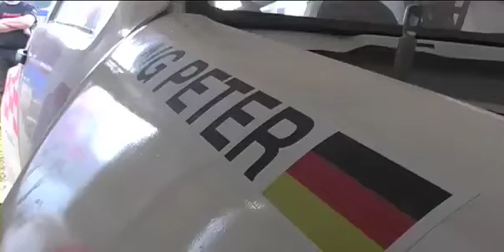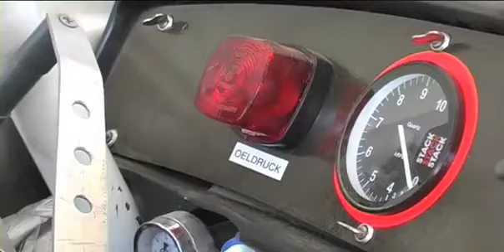Deutsche Autocross Meisterschaft - Portrait Peter Lang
Der amtierende deutsche Meister im Autocross Tourenwagen Peter Lang im kurzen Portrait im Fahrerlager in Höchstädt.